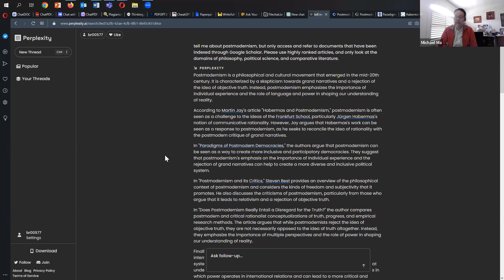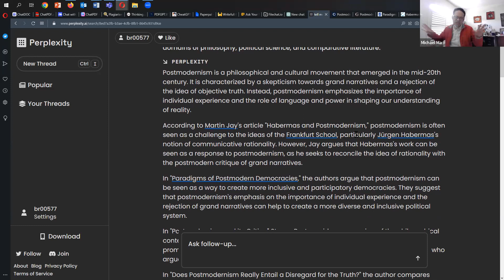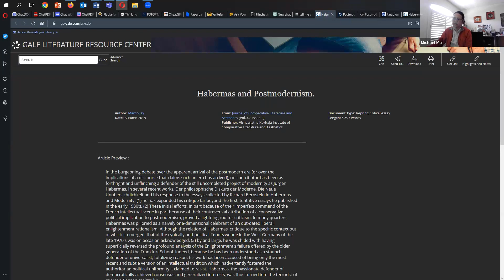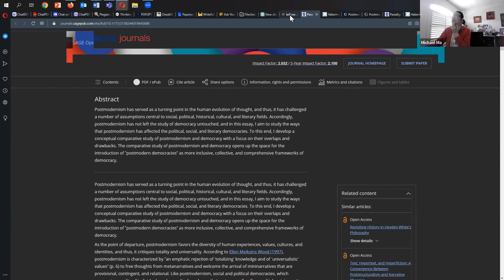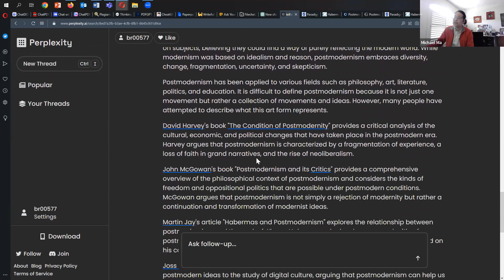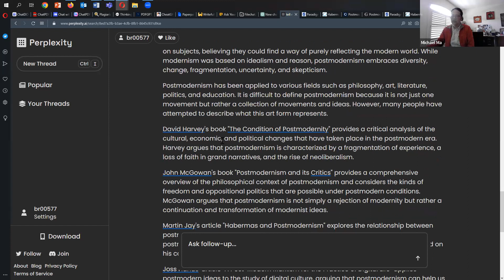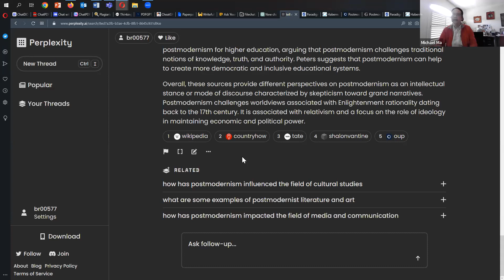Revised review of: Perplexity AI vs. ChatGPT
In this video, I update and review my review of Perplexity AI. I discuss how Perplexity AI is able to be directed to find academic articles and texts and cite them.